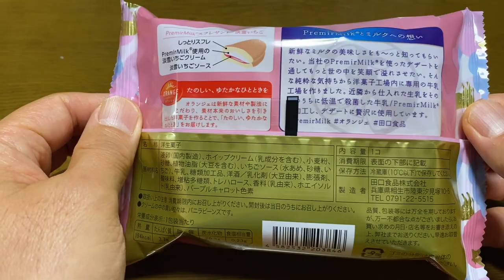【スイーツ（JAPAN sweets）】スフレサンド淡雪いちご（soufflé sandwich）「オランジェ」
スフレサンド淡雪いちご（soufflé sandwich）

194kcal